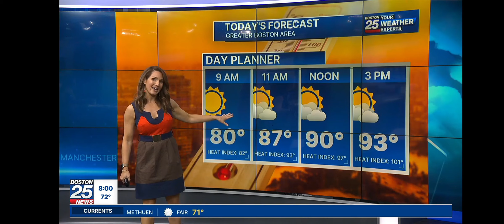June 19, 2024